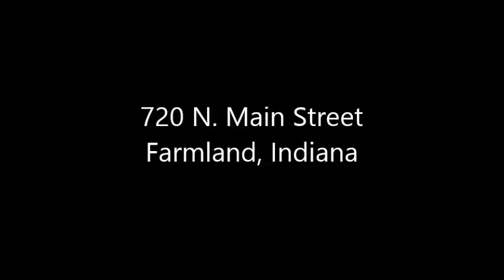720 N Main Street, Farmland - SOLD IN ONLY 3 DAYS!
What an opportunity! This type of well-maintained home in Monroe Central schools just doesn't come on the market anymore! Entering the front door you are greeted with the original hardwood floors in the spacious living room which continue into two of the bedrooms where you will find ample space and very large closets. The bathroom has been recently updated and features a double vanity, new plumbing, and tile flooring. The same flooring can be found in the eat-in kitchen along with abundant counter and cabinet space and a pantry for even more storage! Towards the back of the home is the recently remodeled laundry room, third bedroom, and the awesome garage space complete with new drywall, paint, trim attic storage, and more than enough room for two cars, lawn equipment, work space, and more! The space continues outside with the nearly 1/2 acre yard which is completely fenced in with a 5' coated chain link and a recently added custom shed with electric. Roof and exterior are approximately six years old and new guttering, high-efficiency furnace, and ceiling fans were upgraded in the last year! All appliances are even included! With its overall condition, plentiful storage/space, recent upgrades, and location this home will not be available for very long - call for your private showing today!